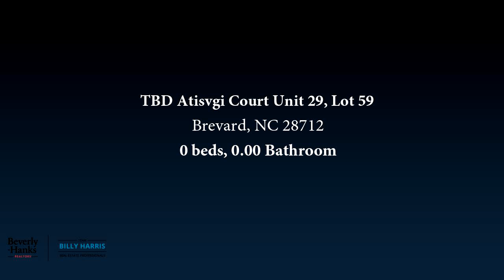Lots And Land for sale - TBD Atisvgi Court Unit 29, Lot 59, Brevard, NC 28712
This homesite is conveniently located a short distance away from the Walnut Hollow Rd entrance to Connestee Falls.  The topography slopes away from the street allowing for level driveway access and possible short range views with selective clearing. The owners of this property will enjoy the peaceful setting and close proximity to beautiful Lake Wanteska.  Priced well below tax value, this land is a must see for builders and buyers looking for a great value in Connestee Falls.

Bedrooms: 0
Bathrooms: 0.00
Square Feet: 0
Price: $9,999